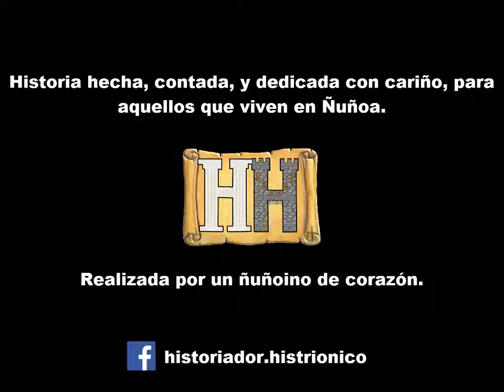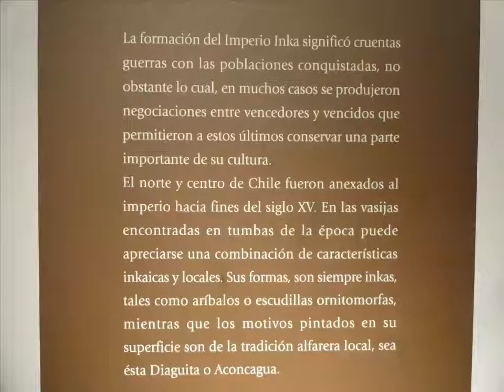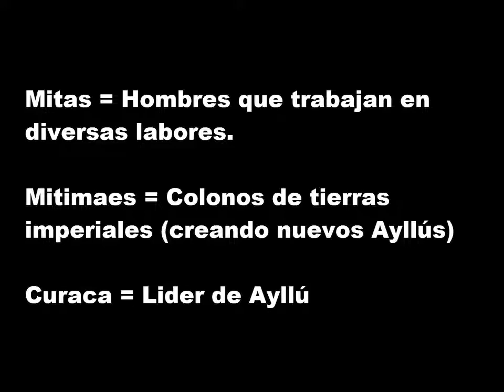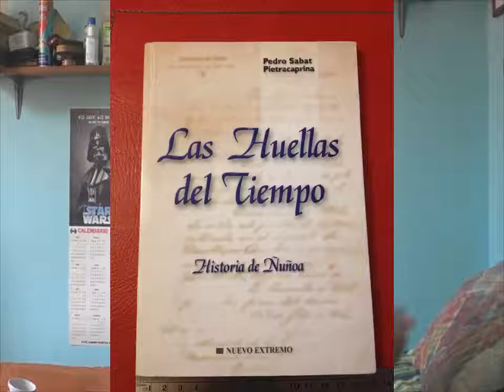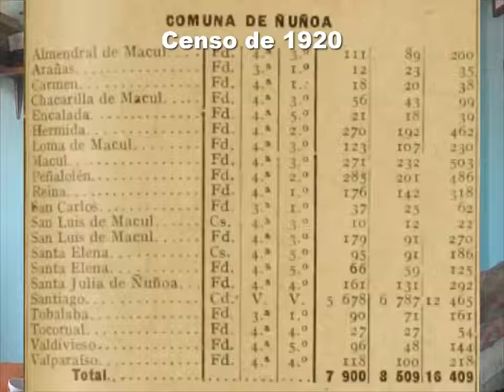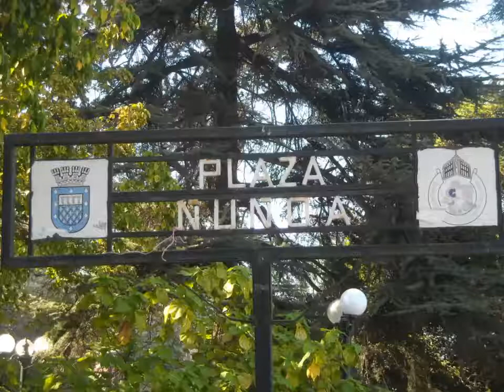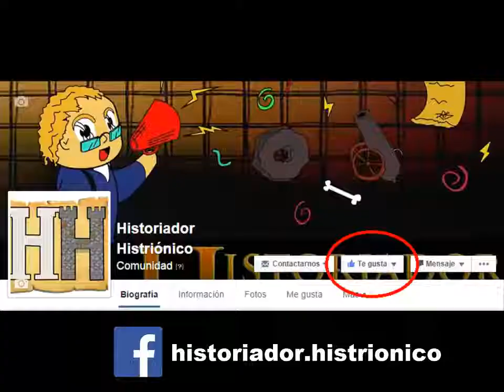Ñuñohue Ep. 1 - La comarca Inka